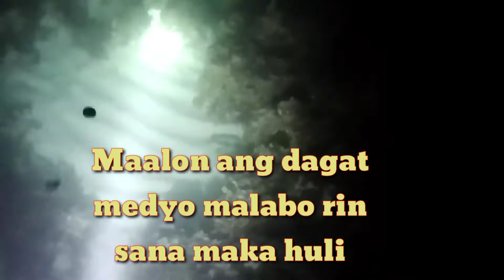Night Spearfishing | San Juan, Siquijor | Maalon at malabo pero naka dali pa rin..:)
Hello guys, kahit maalon ang dagat binigyan pa rin tayo ng grasya ng inang dagat.. bahala ug gagmay basta kanunay.